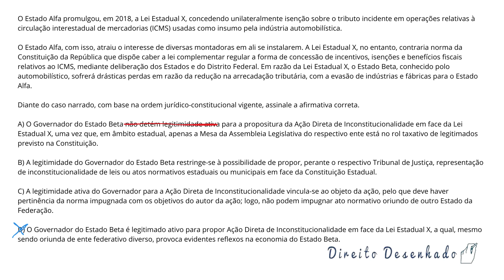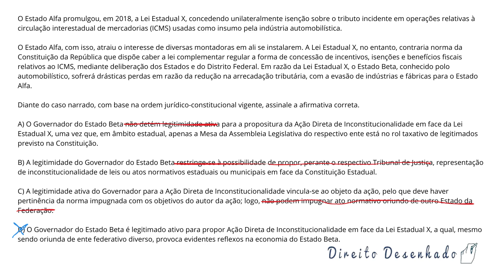Questão 554 OAB Direito Constitucional Exame XXIX – 2019 – Ação Direta de Inconstitucionalidade Gené